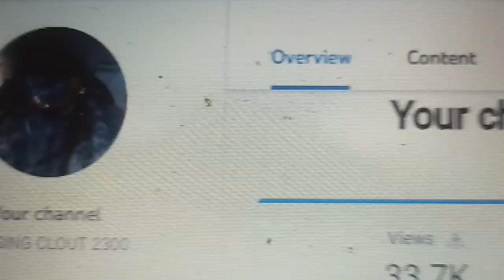S/O 2 The strike team 23 u did Great 👍